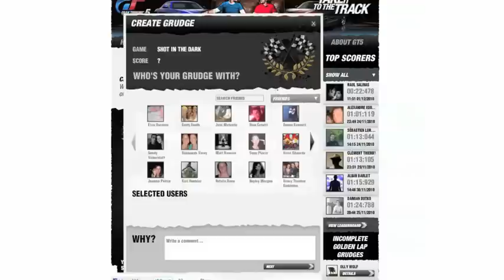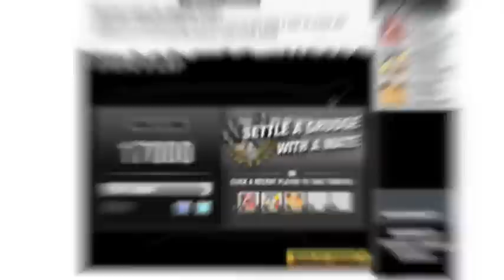GT5 Take it to the Track Facebook Application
Got a score to settle with a mate? Check out this amazing Facebook application celebrating the launch of GT5 !